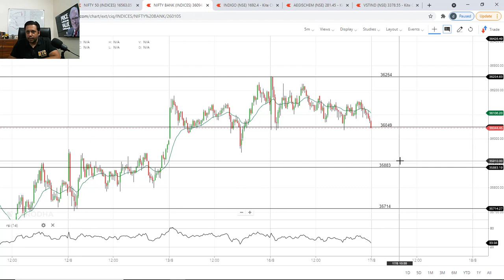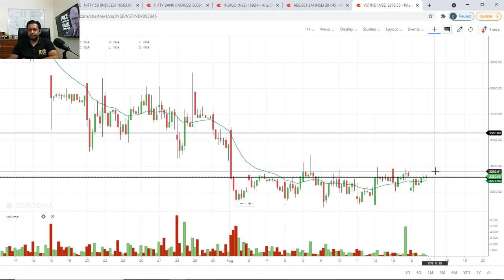BEST STOCKS TO BUY TOMORROW 17 Aug | Breakout Stocks | Intraday Trading Strategy| NIFTY-BANK NIFTY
✅ Don't MISS these HIGH-PROFIT STOCKS to Make Money in Stock Market with Nifty & Bank Nifty Trading Levels.

I am listing Top Money Making Trade for Tomorrow. These are the Top Stock to Buy on Nifty Tomorrow. I am on a mission to help people Make Money Online in Stock Market.

Watch the video to know the exact buy price and take profit price..
Intraday Trading Strategy with breakout stocks with Nifty and Bank Nifty Trading Levels.